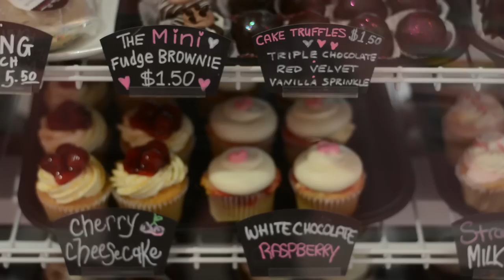White Flower | Celebrating 10 years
It's been a Sweet Decade of White Flower Cake! Check out our video showcasing some of our best moments over the past 10 years, including behind the scene shots from our kitchen, our favorite cakes, awesome customers, best memories and more! Thank you for all the Love xo